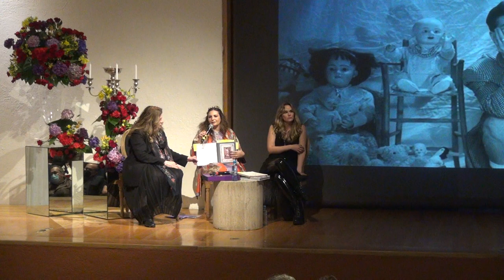Presentación Libro Julio Galán - One Way Ticket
Presentación del libro Julio Galán One Way Ticket escrito por Mara Sepúlveda presentado por la poeta Jeanette Lozano de Clariond,
con ilustraciones de la artista Paola Celada en el Museo de Arte Contemporáneo de Monterrey